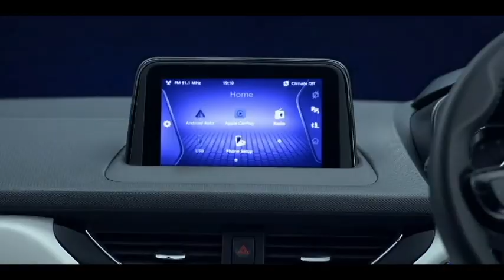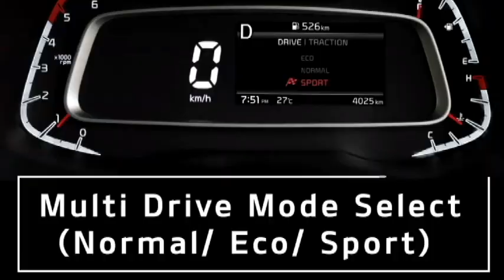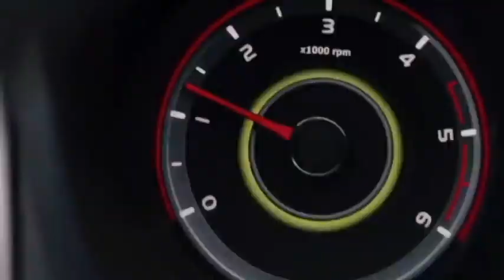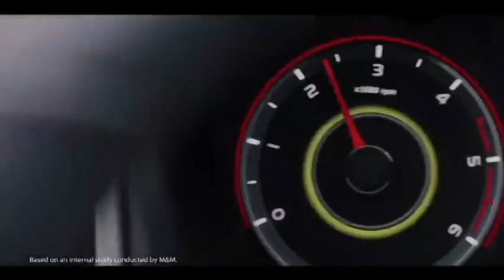Top 6 Cheapest cars with PANORAMIC SUNROOF in India🔥under Rs.10 Lakh🔥 Check the details.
In this video we bring to you the top 6 cheapest cars with Sunroof feature. Which one will you buy?